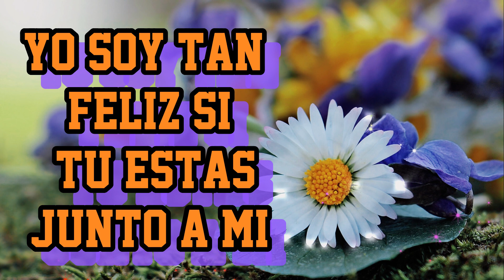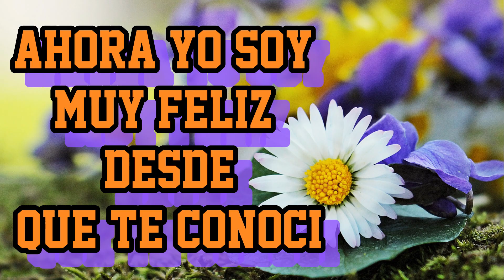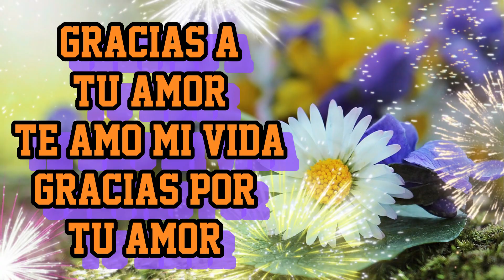Mi Amor de mi vida cambió gracias a ti, 💕 ❤️ frases de amor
Mi corazón es para ti y te lo dedico todos los días en un video mi amor te envió un video romántico distancias pero que te guste porque tú eres el amor de mi vida frases_de_amor poemas motivation moti